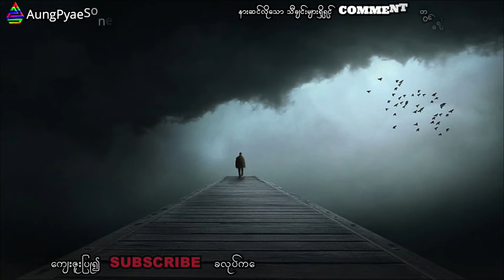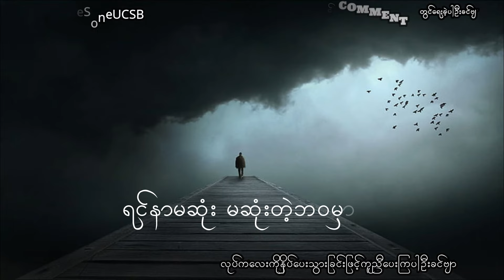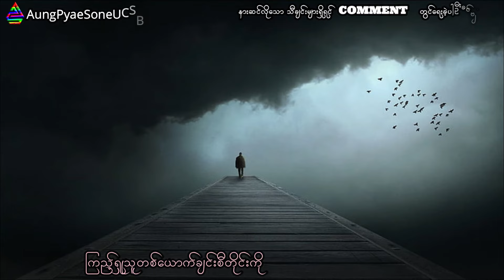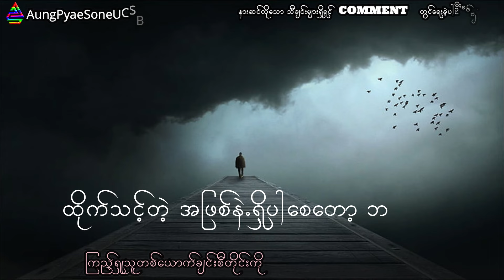ဝဋ် ဘိုဖြူ lyrics